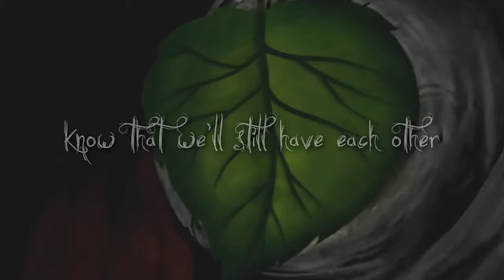Ray/Tink | know that we'll still have each other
WUSDS
song; Rihanna Medley
footage; Peter Pan, Peter Pan Return To Neverland, The Princess And The Frog
pairing; Ray / Tinkerbell
June 2012